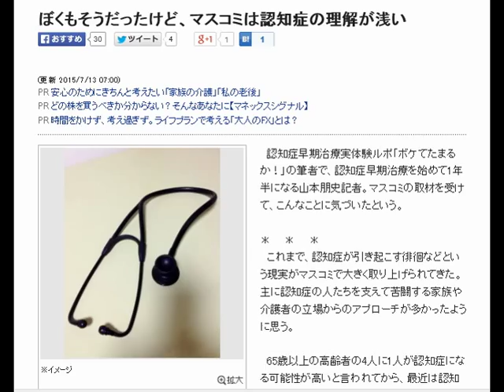認知症治療 ぼくもそうだったけど、マスコミは認知症の理解が浅い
認知症早期治療実体験ルポ「ボケてたまるか！」の筆者で、認知症早期治療を始めて1年半になる山本朋史記者。マスコミの取材を受けて、こんなことに気づいたという。

　これまで、認知症が引き起こす徘徊などという現実がマスコミで大きく取り上げられてきた。主に認知症の人たちを支えて苦闘する家族や介護者の立場からのアプローチが多かったように思う。

　65歳以上の高齢者の4人に1人が認知症になる可能性が高いと言われてから、最近は認知症予防に報道の重点は移ってきたようにも思う。早期発見、早期治療の前提は偏見をなくすことだ。その流れをつくろうとするときに、ぼくは格好の狂言回しだったのだろう。

　しかし、NHKの専門記者などこの問題と長く取り組んできたスタッフは別として、認知症や軽度認知障害（MCI）に対するメディアの理解はまだ浅いとつくづく思う。ある民放テレビのディレクターは何回もMCIと精密検査のMRIという言葉を間違えたし、別の記者は、ぼくがコンビニおにぎりのセロハンをはがして食べるのを見ながら、

「上手にはがせるんですね。認知症の方はうまくいかないと言いますよね」

　と言われた。驚いた。MCIと認知症が一緒のものだと思っていたようだ。ぼくも自分がMCIと診断されるまでは、軽度認知障害というのは「軽度認知症」と思っていたのだから、他人のことは言えないが……。